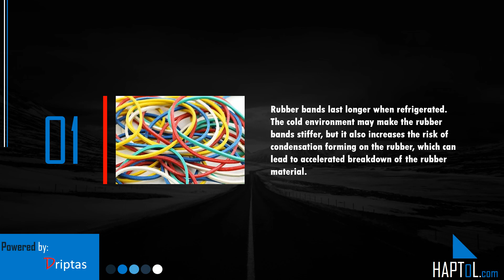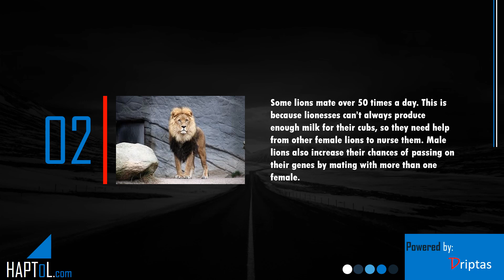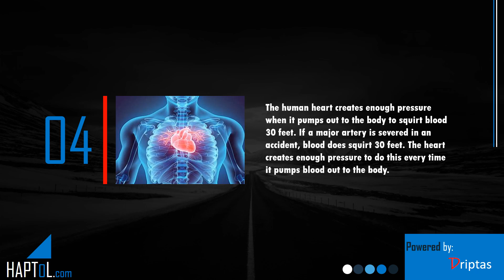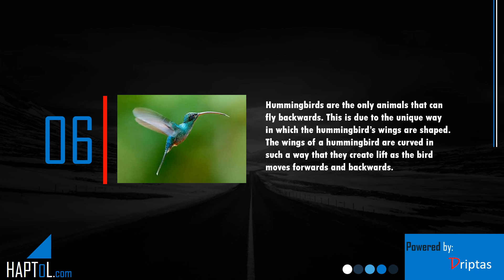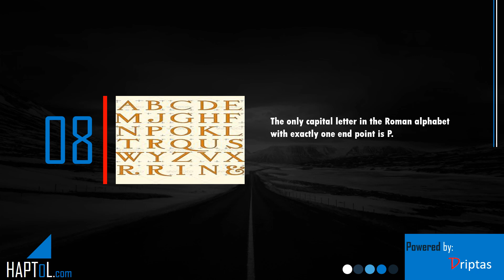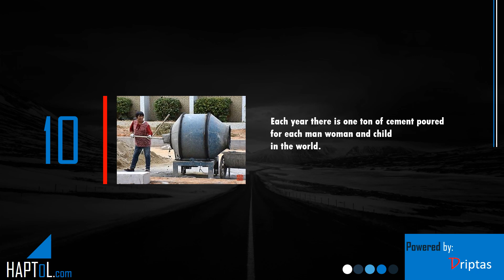Facts | Actual Facts | Phycology Facts | Part 72